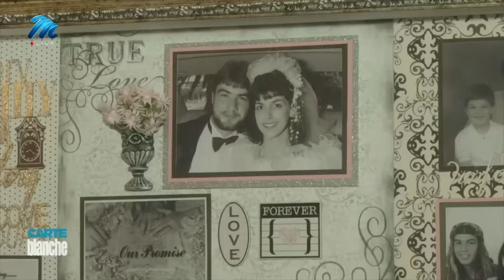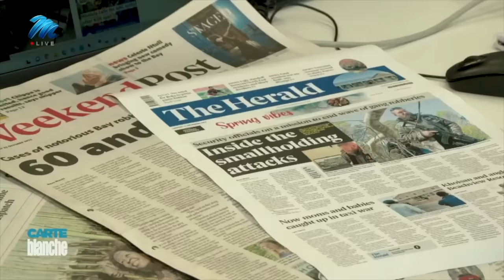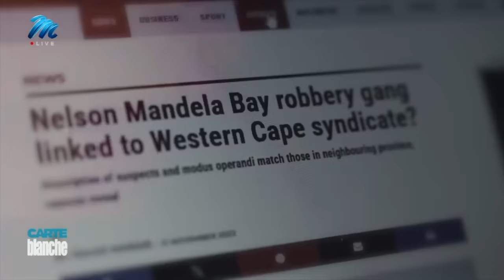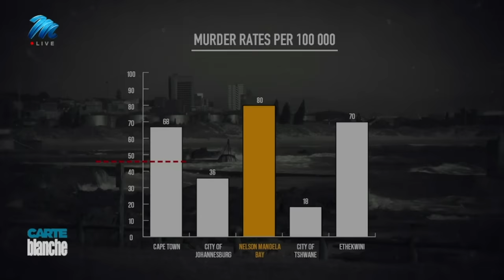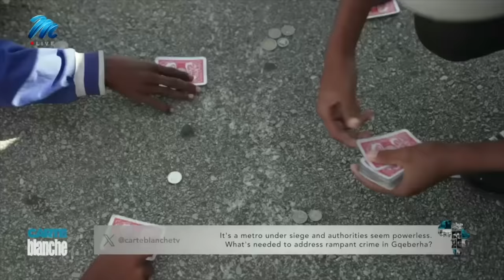Gqeberha's gangs | Carte Blanche | M-Net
In the town of Despatch in the Eastern Cape, residents sleep with one eye open. On most nights, brazen robbers wielding pangas and guns stalk their streets, breaking in and terrorising the community in their homes. But are these just opportunistic criminals or are they recruits from gangs entrenched in Gqeberha’s inner city? From drug dealing to gun smuggling, the biggest city in the Eastern Cape has long been wracked by criminal enterprises vying for turf. Now, similarly violent operators are making the rural outskirts their stronghold. As residents and private security companies fight back, Carte Blanche investigates why this community has become such an easy target.